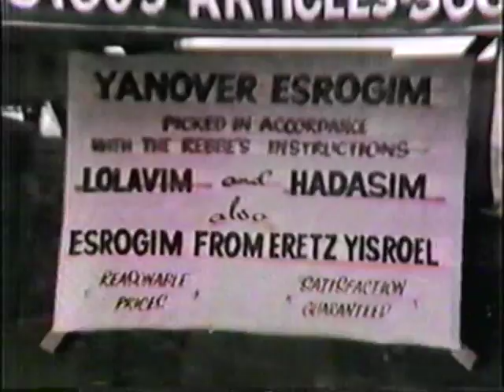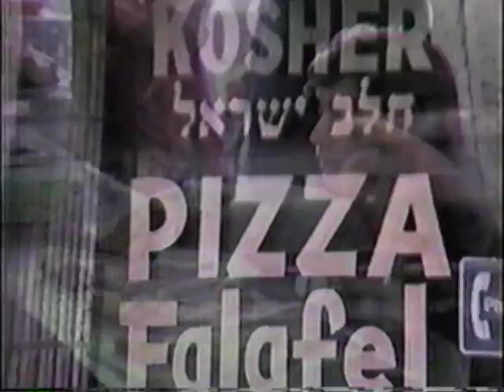The Return A Hassidic Experience 3 of 4